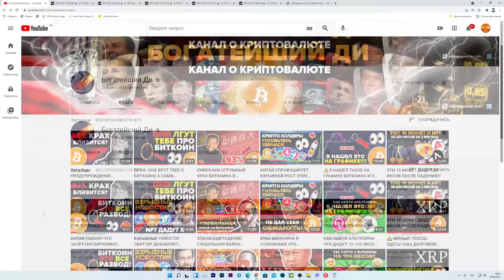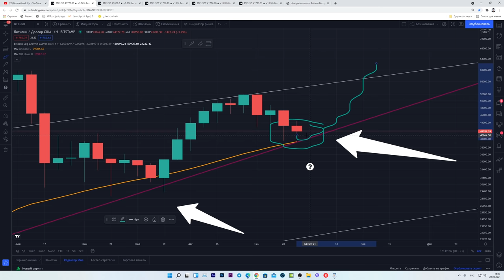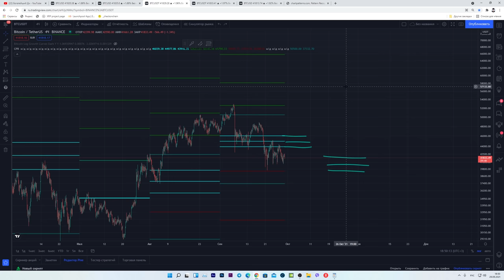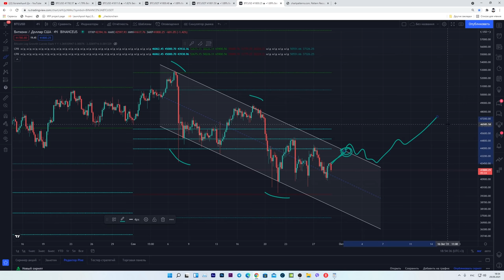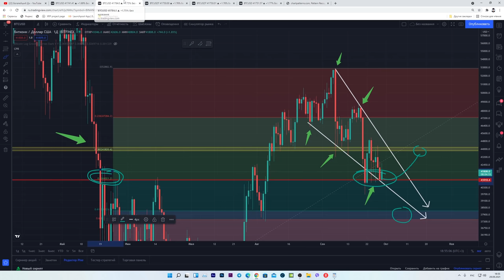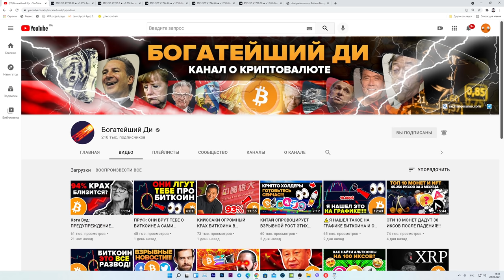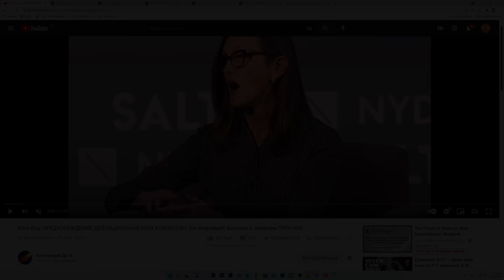ВНИМАНИЕ БИТКОИН ХОЛДЕРЫ! БЛИЖАЙШИЕ 48 ЧАСОВ РЕШАТ ВСЁ! МЫ ПОДОШЛИ К ВАЖНЕЙШЕЙ ОТМЕТКЕ С МАРТА 2020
00:00 О чем видео? (поддержи лайком по-братски)
00:34 Мы подходим очень близко к самой важной отметке с марта 2020 года!
01:59 Вот что опасно на краткосроке
02:28 Очень важные уровни на дневном графике!
04:00 Довольно бычья фигура плюс условия движения
04:57 НАМ НУЖНО СДЕЛАТЬ ЭТО В БЛИЖАЙШИЕ 48 ЧАСОВ!
07:50 Симетричный треугольник на немедленной краткосрочной перспективе
08:56 ОКОНЧАТЕЛЬНЫЙ ВЫВОД!
09:52 Я верю в ДОЛГОСРОЧНЫЙ РОСТ БИТКОИНА